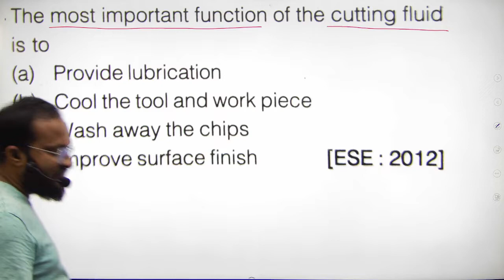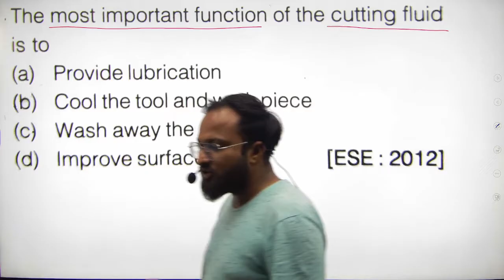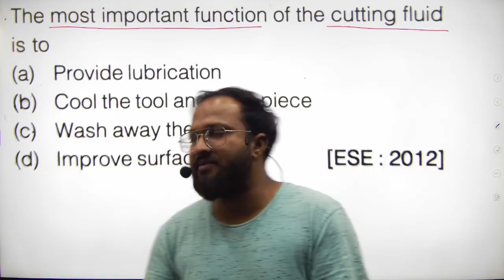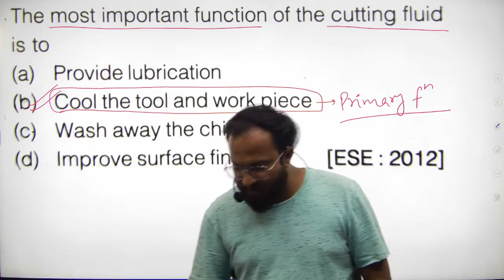Mechanical Engineering | Most Important Function of Cutting Fluid in Hindi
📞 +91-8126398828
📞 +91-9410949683